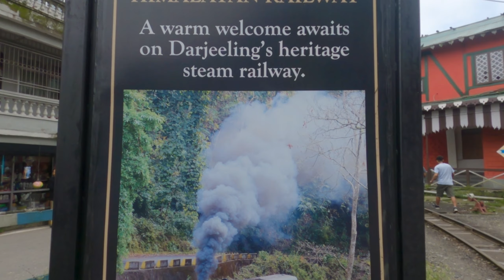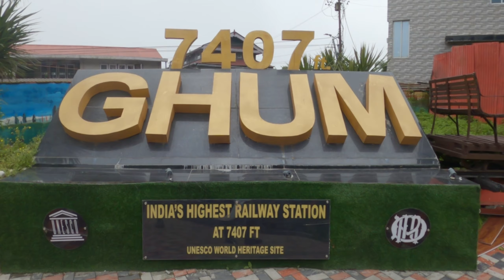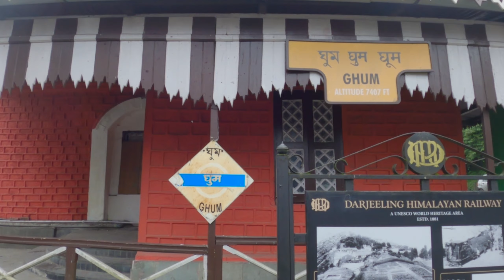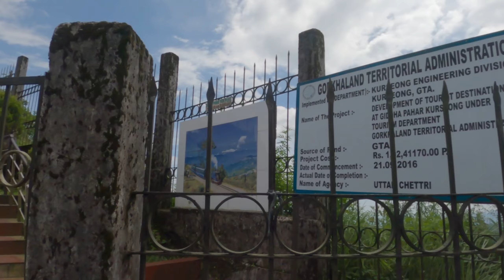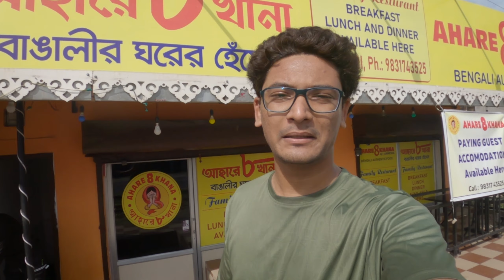Darjeeling To Siliguri With @RidewithArijit | Ep 7 | Kolkata To North Bengal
Darjeeling To Siliguri Via Hill Cart Road | Ep 7 | Kolkata To North Bengal

Arijit's channel link- @RidewithArijit

Hotel-
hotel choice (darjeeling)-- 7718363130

 / vanatice
Music powered by BreakingCopyright: